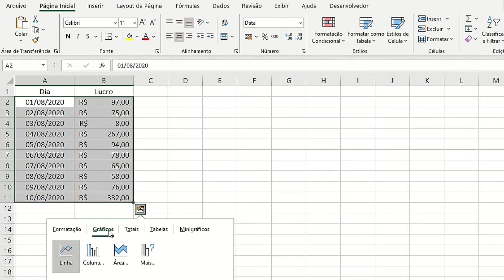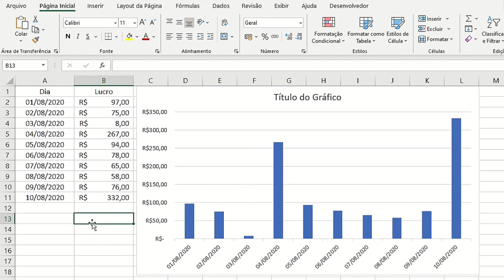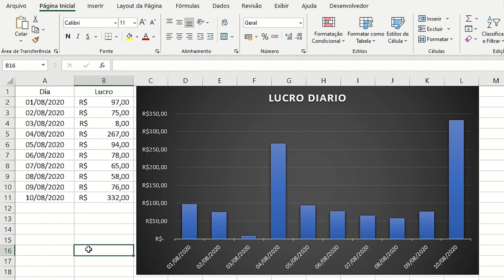Gráfico de Barras Excel. Método Rápido!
Neste vídeo aula de Excel você irá aprender de forma rápida e simples como fazer um gráfico de barras ou também conhecido como gráfico de colunas.

Para você que possui nível básico, nível intermediário, ou nível avançado, este vídeo aula de Excel é ideal para você aprender de forma prática, fácil e rápida!